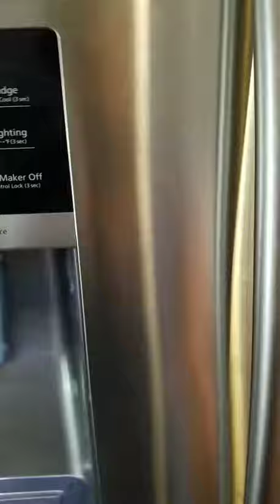Matt Vu Electric, Inc.